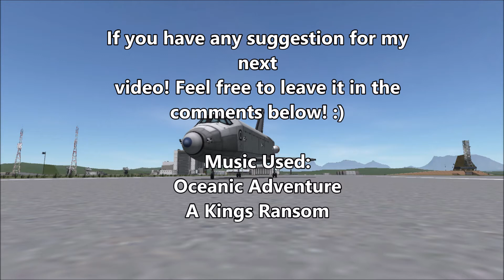KSP 1.2.2 :: Fully Stock Space Shuttle!!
well!If you have any suggestions, do not hesitate
to leave them down in the comment section!
1) Oceanic Adventure
2) A Kings Ransom
dollar will go to waste!Every single dollar will be
put to good use! :)
I will be tweeting every single video I uploaded
System Specs

16 GB DDR4 2400mhz
Intel HD Graphics 640
256 GB SSD
13.3 Inch Display
Touch Screen Enabled
PC

Dell inspiron 135000 laptop (with upgraded ram)
Thanks for reading the description! Not many people
take a look at the description these days! :P